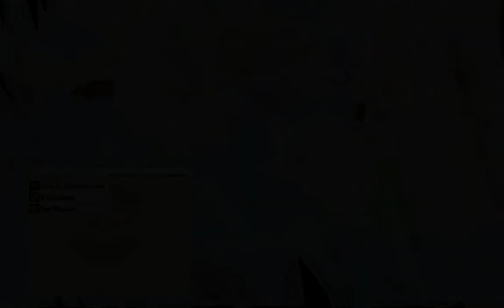Bad Taste (DEMO) - Spenny! - Da Gamenators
Bad Taste is a Zombie Survival action game currently in production featuring Spencer "Spenny" Rice and Kenny Hotz from the hit canadian TV series "Kenny vs Spenny".  It's currently got an Indiegogo campaign to further fund it. If you want to see us fully play this game some day, or if you want to play it, fund the game!